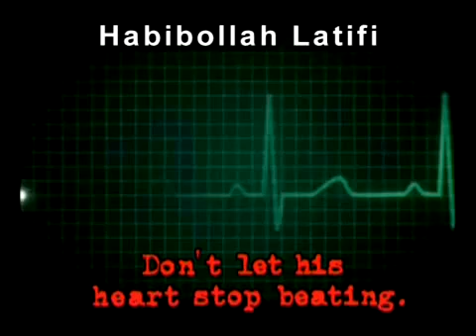Don't let his heart stop beating / save Habib latifi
Please Sign this petition to save Kurdish Student Habib, he is going to be executed on sunday 26 dec 2010